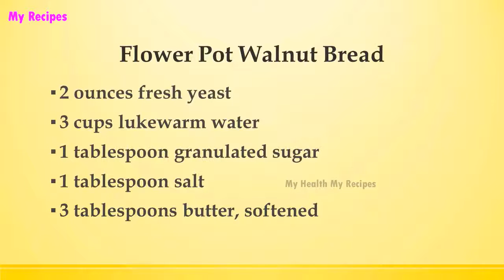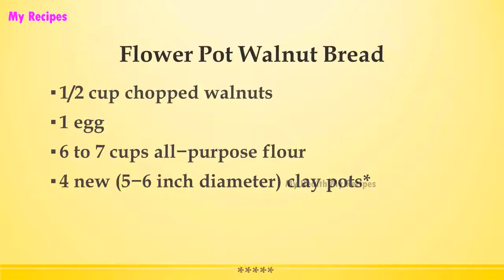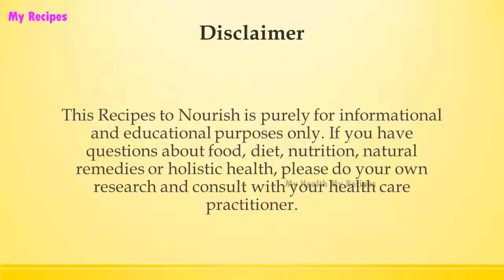Flower Pot Walnut Bread | MOST POPULAR BREAD RECIPES | RECIPES LIBRARY